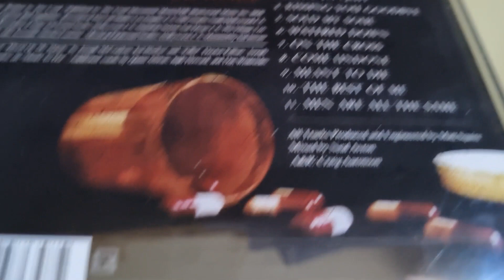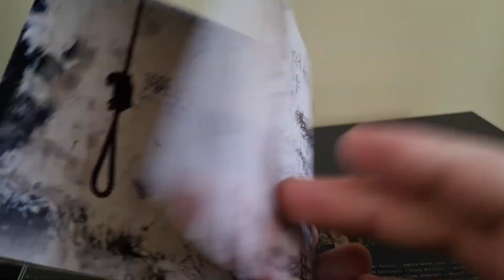The Used – Artwork 2009 cd album overview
The Used – Artwork 2009 cd album